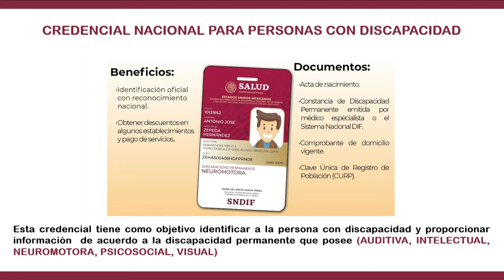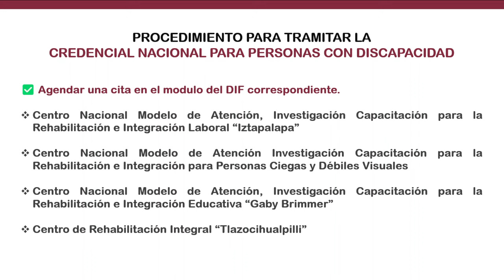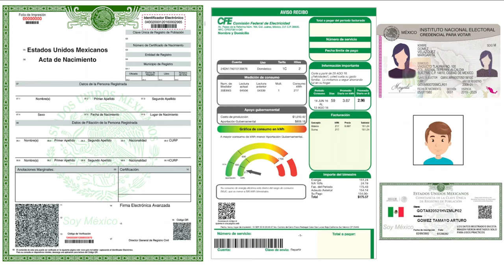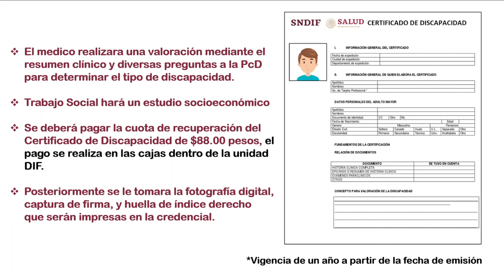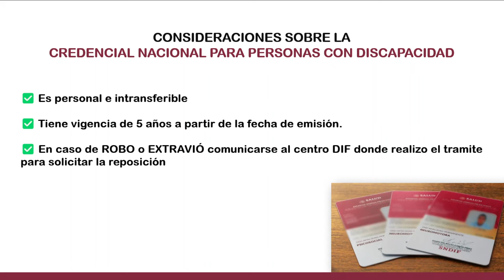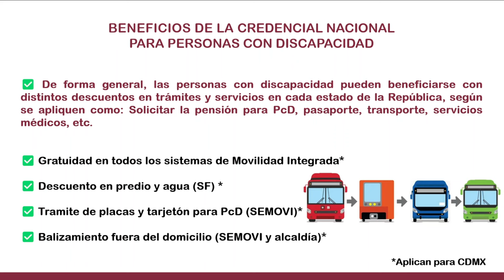Como tramitar la Credencial Nacional para Personas con Discapacidad (CRENAPED) en Ciudad de México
Hola, aquí te enseño el proceso para tramitar la Credencial Nacional para Personas con Discapacidad que otorga el Sistema DIF CDMX